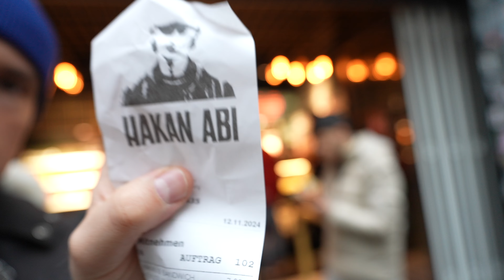Dieser Döner hat den größten Hype auf Social Media!! - Original Berliner Döner in Hamburg!🥙🤔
Dieser Döner hat den größten Hype auf Social Media!
In dieser neuen Folge testen wir den aktuell gehyptesten Döner auf Social Media. Ob was am Hype stimmt, erfahrt ihr in diesem Video. Seid also gespannt!

📍Hakan Abi: Wohlwillstraße 51, 20359 Hamburg